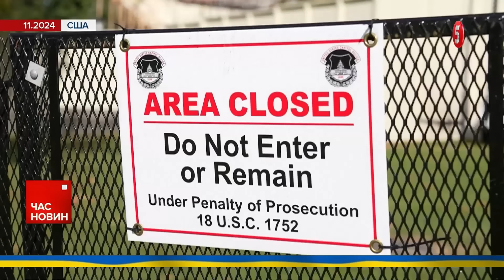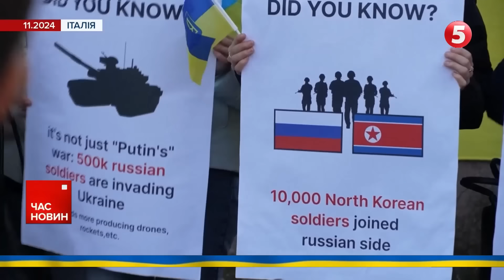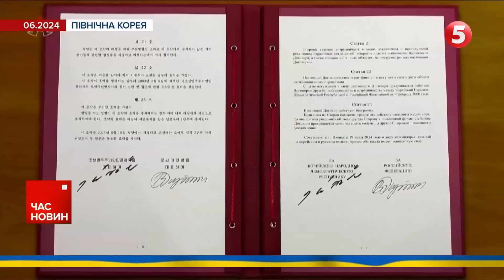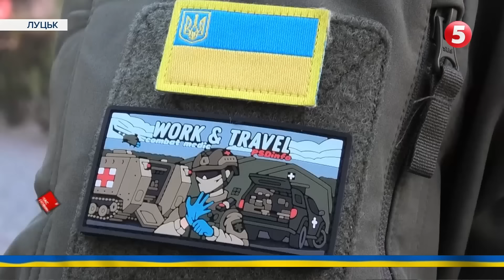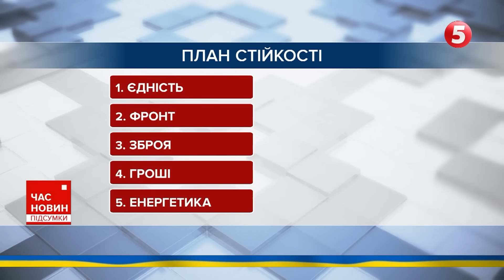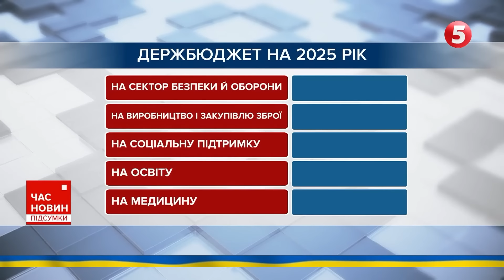Загроза БАЛІСТИКИ для росії🚀Приліт АТАСМS 💥1000 днів повномасштабного вторгнення ⚡План стійкості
Головні новини за 1000 день вторгнення — дивіться онлайн на 5 каналі.

00:00:00 Час новин 12.00 Перший приліт ATACMS на росії
00:28:37 Іван Ступак про нову ядерну доктрину рф, ситуацію на Курщині, демобілізацію
00:52:55 Час новин 15.00 Виступ Зеленського, справа Гнезділова, обстріл Сумщини
01:25:30 Олександр Алфьоров про 1000 днів повномасштабного вторгнення, кризу в росії
01:45:12 Час новин: підсумки. План стійкості, путін змінив ядерну доктрину росії, бюджет України 2025

Підтримайте наших військових кореспондентів, які щодня ризикують своїм життям на фронті👇
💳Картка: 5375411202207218